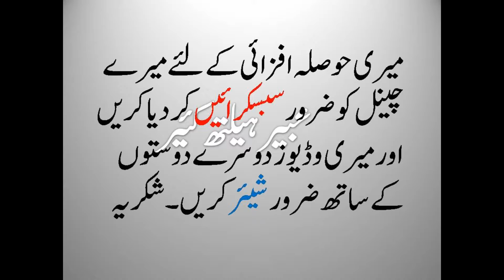Beauty tips in urdu | daanton ko do din main chamkain|kaaly teeth motion jaisy in urdu/Hindi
सिर्फ 2 मिनटों में पीले दांतों को मोती की तरह चमका देगा ये सबसे अद्भुत घरेलु नुस्खा | Teeth Whiten
Eno का ये छोटा सा उपाय आपके गंदे पिले दांतो को एक मिनट में चमका देगा //teeth whitening.

सिर्फ 1 मिनट में पीले गंदे दांतों को मोती जैसा चमका देगा यह जबरदस्त नुस्खा | TEETH WHITENING

dant safed karne ke gharelu nuskhe,dant safed karne ke upay hindi,dant safed karne ke gharelu upay,dant safai,teeth ko white kaise kare,easy tips,white teeth in 1 minutes,home remedy,upay,white teeth,desi tips hindi,pile gande teeth,baking soda,teeth whitening,dant safed karne ke upay,teeth whitening home formula,gharelu desi nuskhe,dato ka ilaj,teeth bleaching,दांत सफ़ेद करने का नुस्खा,नुस्खा,उपाय

सिर्फ 1 मिनट में पीले गंदे दांतों को मोती जैसा चमका देगा यह जबरदस्त नुस्खा|teeth whitening,dant safed karne ke gharelu nuskhe,dant safed karne ke upay hindi,dant safed karne ke gharelu upay,dant safai,daant saaf karne ke upay,teeth ko white kaise kare,danto ko safed karna,teeth,teeth whiten,easy tips,by desi tips hindi,white teeth in 1 minutes,home remedy,upay,white teeth,teeth remedy,homemade remedy for teeth,white teeth at home,desi tips hindi